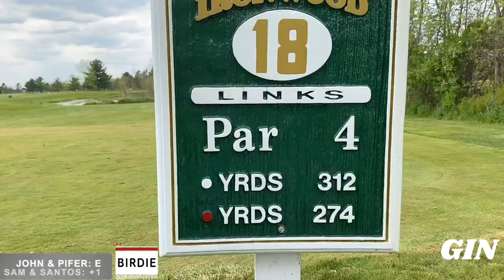The Corona Cup 3.0 - Presented by GIN PROS.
The Third Corona Cup

This installment of The Corona Cup Saga involves Sam and Mikey attempting to reclaim the title that ended in heartbreak less than a year ago at Ironwood. This contest offers electric competition, along with some crazy twists and turns throughout. It's worth the 55 min. watch, but don't take my word for it..

Sam Binkowski & Michael Santos VS. John J. II & Michael Pifer
Filmed by Bri Klooster
Ironwood Links, Mason, MI
Format: 2-Man Scramble/Stroke

GIN PROS. 2020